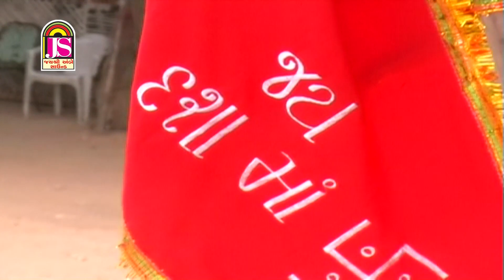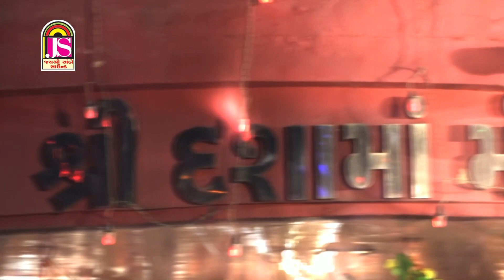Arti Nadiya || Dj Dayadi Dashama || Dashama Song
Album Title -     Dj Dayadi Dashama
Singer / Artist Name - Arti Nadiya
Star Cast  - Arti Nadiya
Music Director -Ravi | Rahul Nadiya
Lyricist - BaladevSinh Chahun
Genre - Gujarati Album
Producer - Rameshbhai Prajapati, Dhaval Modi
Director - Hitesh Maheta,Prem Sadhu